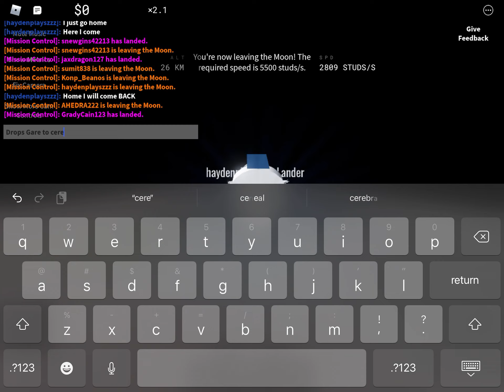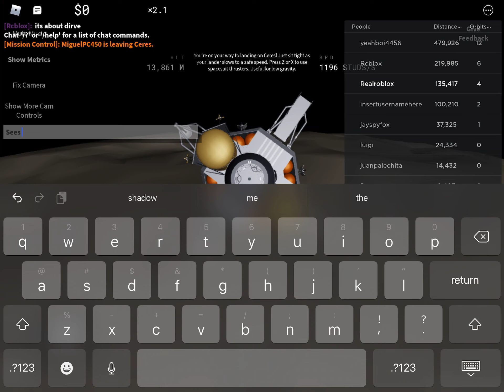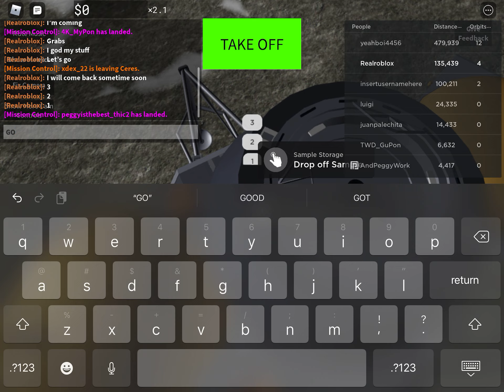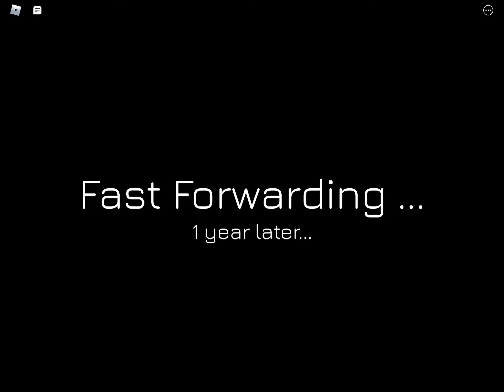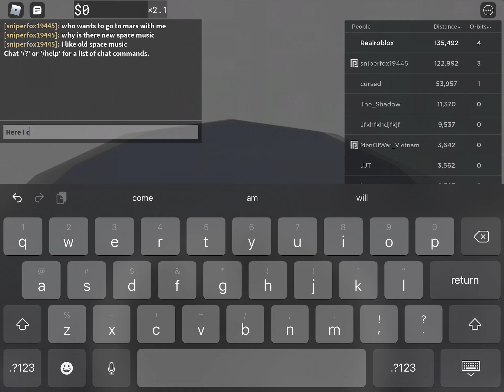I go to space part 2